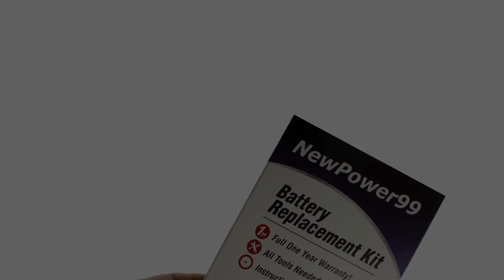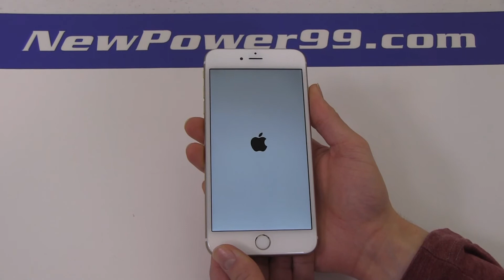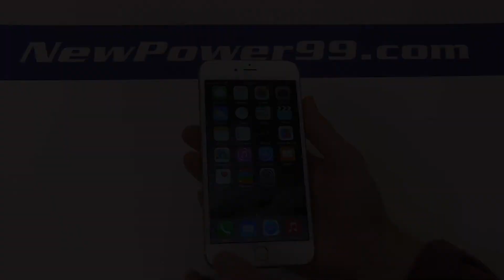How to Replace Your Apple iPhone 6+ Battery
Complete Battery Replacement Kit from NewPower99.ca is available This video provides a step by step demonstration of the procedure for replacing the battery in your Apple iPhone 6+. The Installation kit contains a new high capacity battery, battery installation video, and necessary tools for battery replacement. Includes one year money back guarantee!